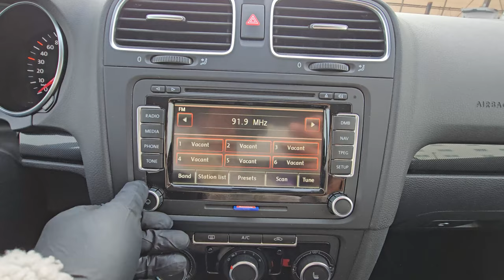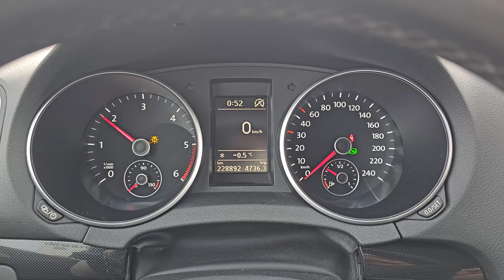2013 Volkswagen golf used car export (DW095915) carwara, 카와라 골프 수출